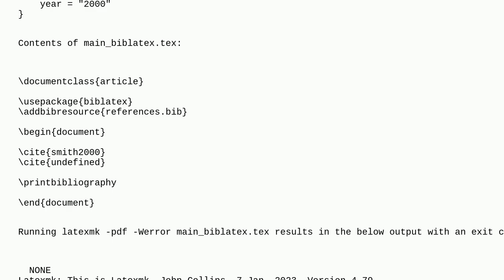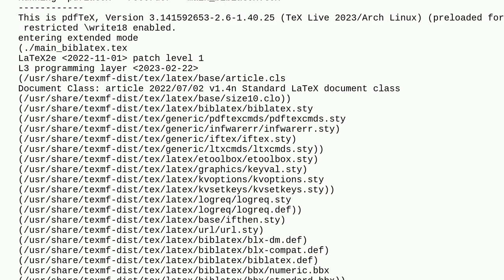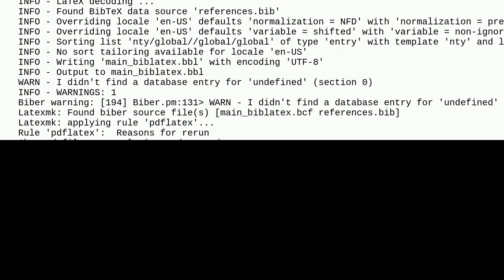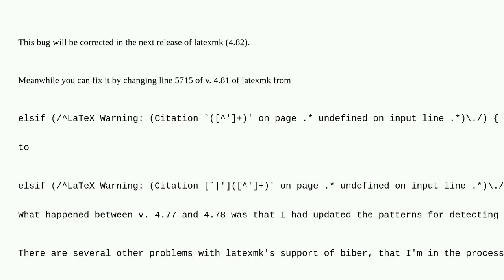Tex: latexmk with biblatex doesn't raise error for undefined references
latexmk with biblatex doesn't raise error for undefined references

A special thanks goes out to the community

  biblatex latexmk